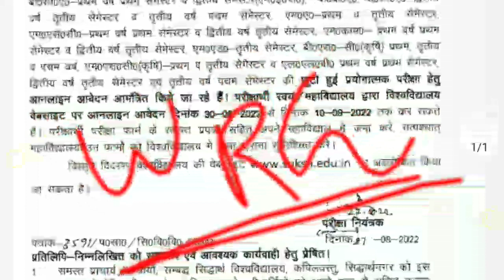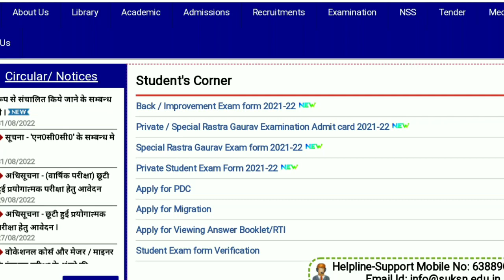Siddharth University Rastra Gaurav Exam Form 2022🤔🤔//Siddharth University Back/Improvement News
AISP Education

content cover:-
siddharth university addmission
siddharth university bed news b.ed exam news bed exam 2nd year exam kb hoga
university exam date university exam siddharth university time table 2022 university news university latest news university updated university news today